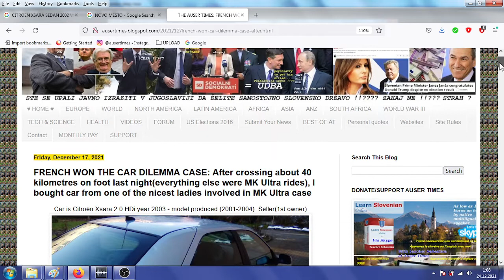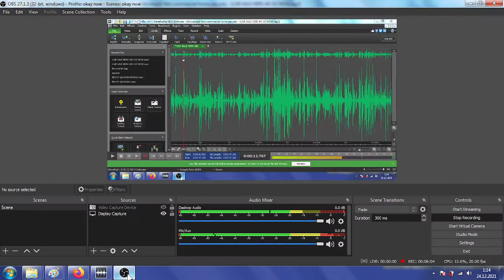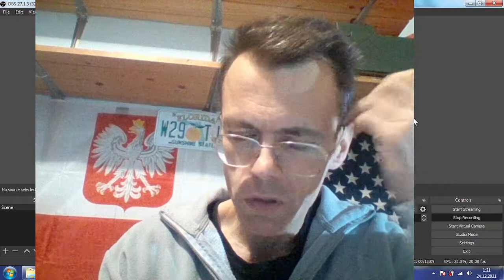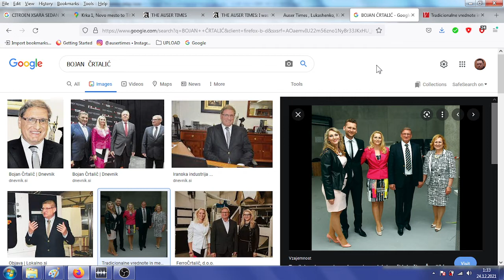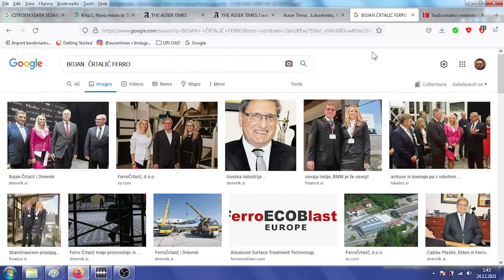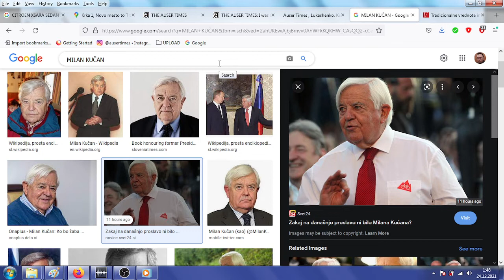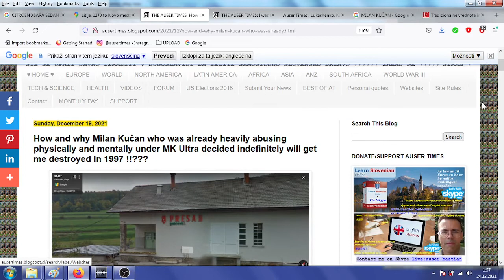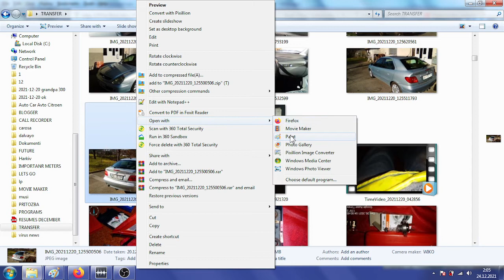IDENTIFIED involved in MK Ultra car seller from whom I purchased Citroen Xsara in December of 2021 a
IDENTIFIED involved in MK Ultra car seller from whom I purchased Citroen Xsara in December of 2021 and others